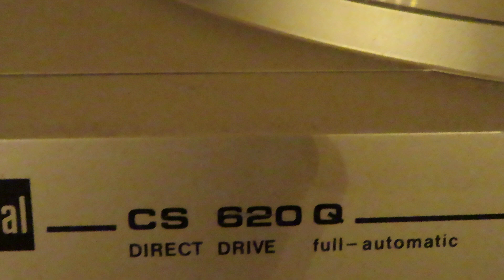I haven't listened albums lately